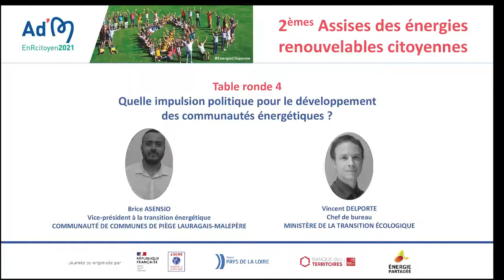Quelle impulsion politique pour le développement des communautés énergétiques ?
Récemment, deux directives européennes ont permis de créer juridiquement les communautés d’énergie renouvelable et les communautés d’énergie citoyenne. Ces communautés d’énergie seront des structures qui pourront produire, consommer, stocker, partager et vendre de l’énergie renouvelable : un nouvel outil pour aider les citoyens et les collectivités à devenir des acteurs de la transition énergétique. Afin d’explorer ce sujet, cette table ronde se déroule en présence de :

- Vincent Delporte, Chef de bureau au Ministère de la Transition Écologique
- Brice Asensio, Vice-président à la transition énergétique, Communauté de communes de Piège Lauragais-Malepère (Occitanie).